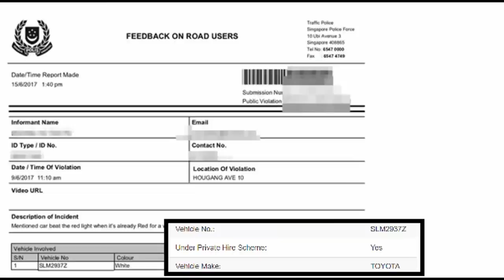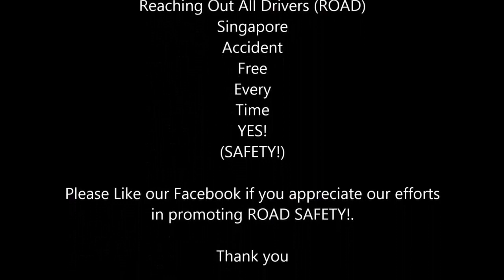WORST CAR CRASHES OF SINGAPORE PART 40